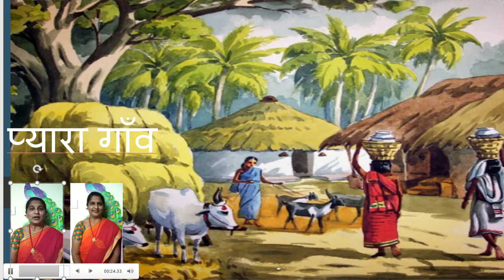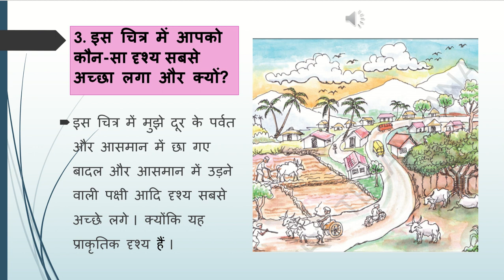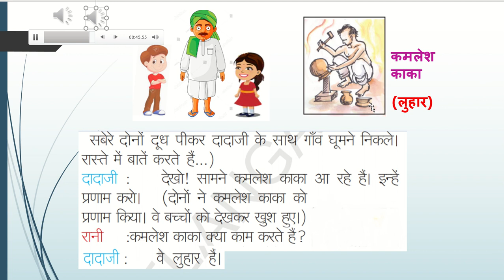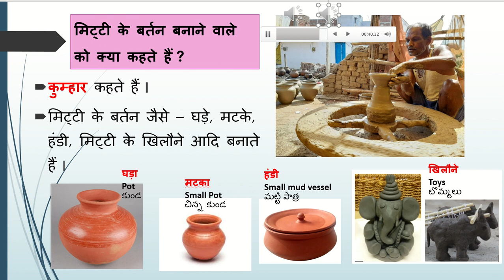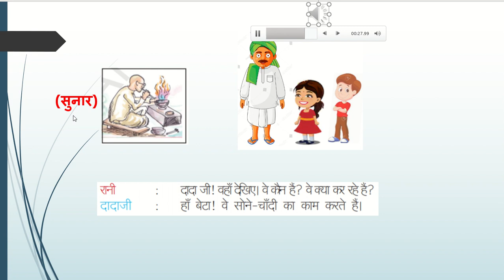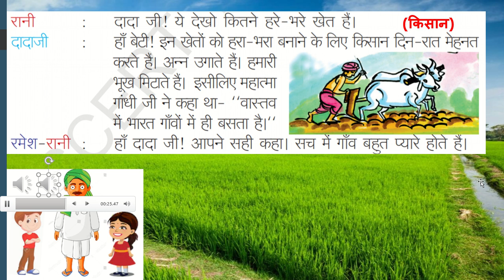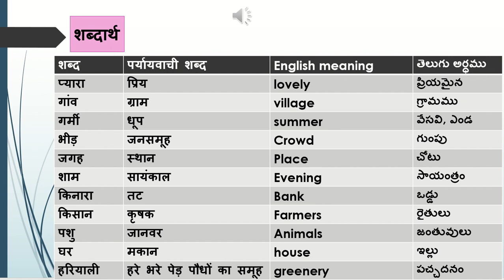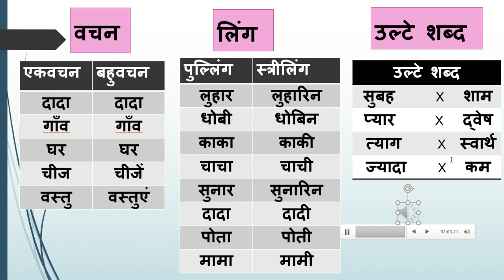class 8th Hindi 3rd lesson